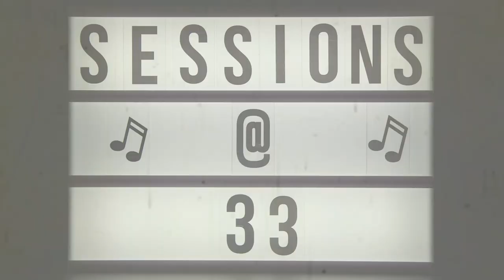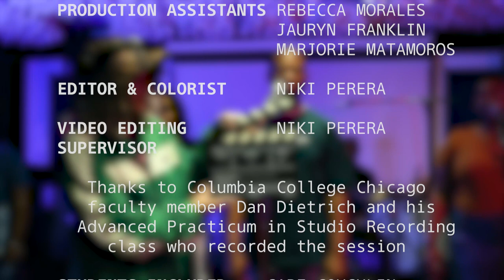Sessions @33 Nate Martin & S.I.G.N.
Nate Martin & S.I.G.N. began back in 2016 right here, in Chicago, Illinois. Since then, Nate Martin and SIGN have gone on to perform all across the US as well as overseas in Norway and Italy. In 2022, they followed up their debut album, SIGN Language, with their sophomore release, King of the Wild. To hear more from Nate Martin and SIGN, check them out on Spotify and Apple Music.

Set List:
1. I Know That He Lives
2. Jesus is Lord
3. King of the Wild
4. There is Room at the Cross For You (by Ira Stanphill)

Links to Nate Martin & S.I.G.N.

EPISODE CREDITS:
Executive Producer: Tom Joyce
Executive Producer: Alicia Ankarstrom
Executive Producer: Matt Cunningham

Director(s) of Photography:
Rino DiNardi
Rebecca Morales
Jauryn Franklin

Editor and Colorist:
Niki Perera

Video Editing Supervisor:
Niki Perera

Thanks to Columbia College Chicago faculty member Dan Dietrich and his Advanced Practicum in Studio Recording class who recorded the session:
Gabe Coughlin
Tanya Guerrero
Alec Jabr
Jade Jewell
Benjamin Kneblik
James Mclaughlin
Linh Pham
Grace Silcox

Mixing Engineer:
Danny Patt

Audio Department (AAA)
Communication Department
Career Center

00:00 I Know That He Lives
6:01 Jesus is Lord
14:12 King of the Wild
26:40 There is Room at the Cross For You